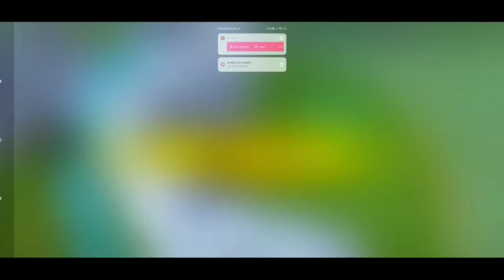Grandmaster Pushing Top 1 In Solo || Season 36 || Solo Rank Push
Pushing Grandmaster Top 1 In Solo | para SAMSUNG,A1,A2,A3,A5,A6,A7,J2,J5,J7,S5,S6,S7,S9,A10,A20,A70

Best Rank Push Tips And Tricks | Solo Rank Push Tips And Tricks | Pushing Grandmaster in Solo

Agar Aapko Video Achha Laga To Please...
Thanks.

                      JGM GAMING
❤️My in-game UID & IGN❤️
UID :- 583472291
IGN :- JGM ARMY

Guild :- JHARGRAM BOY
UID    :-

My Device 📲📱
POCO M2 PRO (4GB - 64GB)
Your Queries -
how to push solo rank
solo rank push glitch
how i reach grandmaster
how to reach grandmaster
how to reach grandmaster in solo
how to reach grandmaster in 1 day
how to reach grandmaster in free
fire
how to reach grandmaster after
heroic
how to push grandmaster
grandmaster glitch
full map grandmaster tips and tricks
grandmaster rank pushing trick
rank push tips and tricks
secret grandmaster pushing trick
br rank push trick in grandmaster lobby
k character rank push tips and tricks
duo rank push tips and tricks
squad rank push tips and tricks
platinum to diamond push in 1 hour
diamond to master fast rank push in 5 hours
rank push diamond to heroic
diamond to master rank push
how to push diamond 4 to master in solo
how to push diamond 4 to heroic in solo
heroic to grandmaster solo rank pushing
grandmaster push in solo
best character combination for br rank push
character combination for br rank push
best character skill combination for br rank push
character combination for fast rank push
best free character combination
character combination